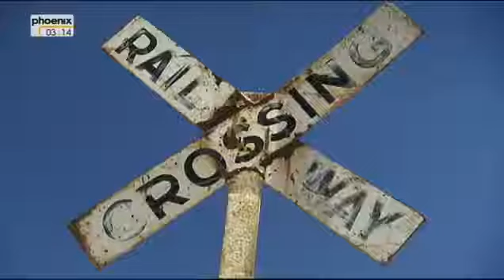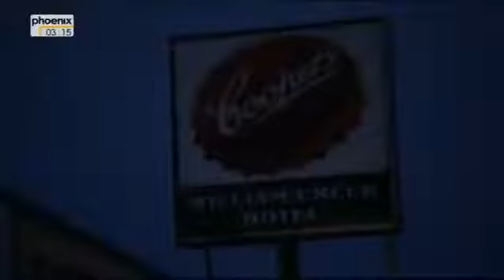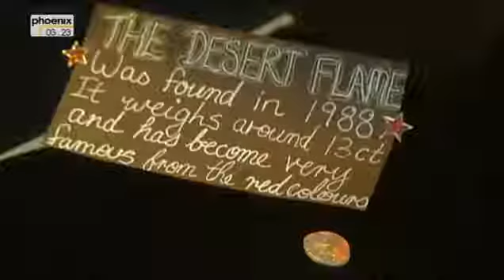Zug der Träume Mit Wolf von Lojewski durch Australien Auf der Route der Kamele Doku über Australien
Australier lieben keine langen Namen. Es gibt einen berühmten Zug, den nennen sie Ghan - von Afghanistan. In seinem Wappen führt er ein Kamel. Einmal wöchentlich verkehrt dieser Zug - von Mai bis Juli auch zweimal wöchentlich - zwischen Adelaide im Süden und Darwin im heißen Norden des Kontinents. Woher der seltsame Name stammt? Er erinnert an Kameltreiber aus Asien, die im 19. Jahrhundert nach Australien angeworben worden waren, um das Outback, das weite, unwegsame Innere zu erschließen.